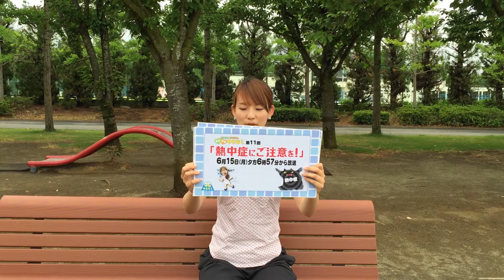わくドキやまなし6月15日放送予告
リポーターの三浦実夏アナウンサーが、皆さんの暮らしに役立つ情報をわくわくドキドキしながらお伝えします！
さて、今週の"わくドキ"は！？